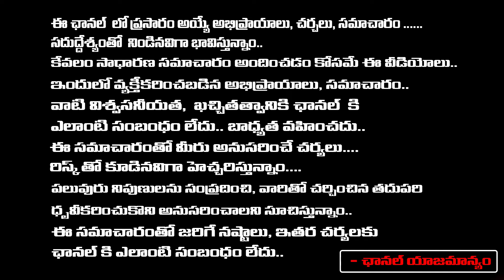Uppal Balu Shocking Facts About Aggipetti Macha | Peddha Boss Show | Swathi Naidu | RED TV TELUGU